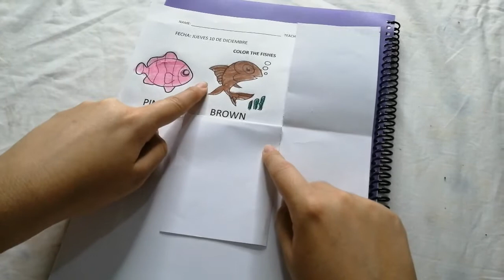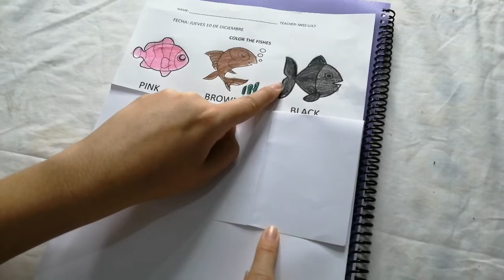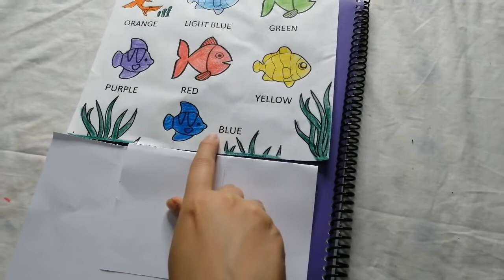I SEE FISHES!